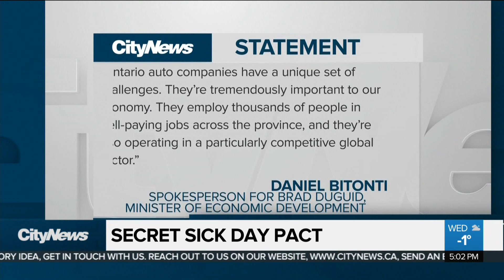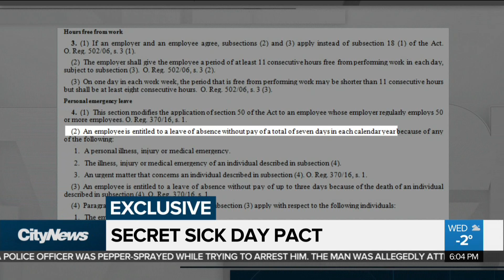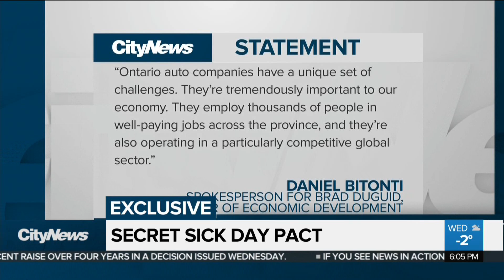Raw, secret deal reduces 100,000 Ontario auto industry workers' time off work by 30% - December 2017